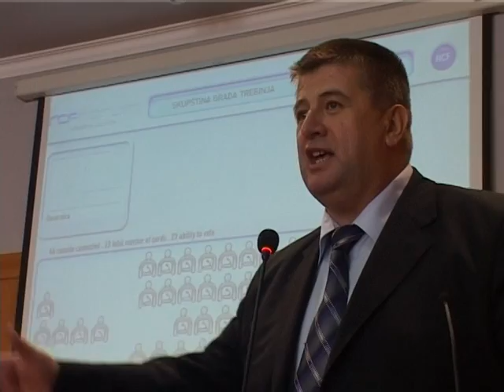01.10.2013. Da li se nakon uzimanja kredita raspala skupstinska vecina u Trebinju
Skupština grada Trebinja donijela je odluku o novom kreditnom zaduženju u iznosu od 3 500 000 kredita, a protiv su glasala tri odbornika NDP-a. Ostaje otvoreno pitanje da li se raspala skupštinska većina u Trebinju, i da li je NDP ovim potezom prešao u opoziciju.